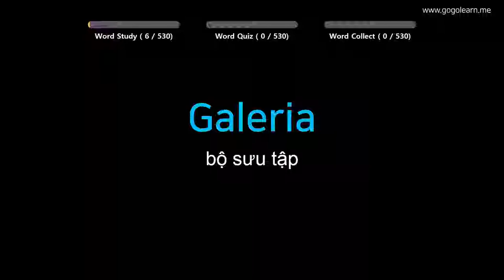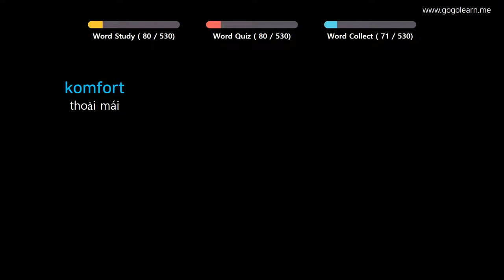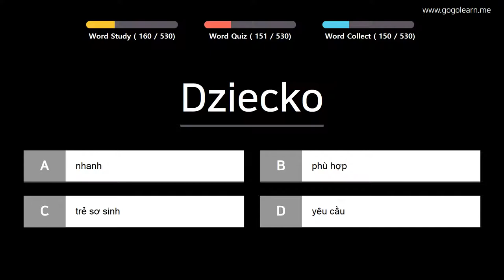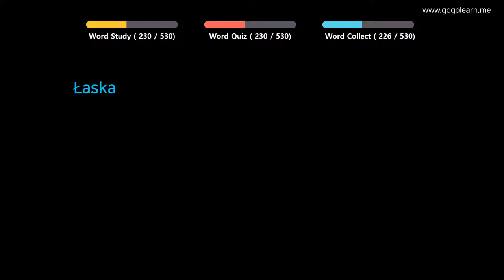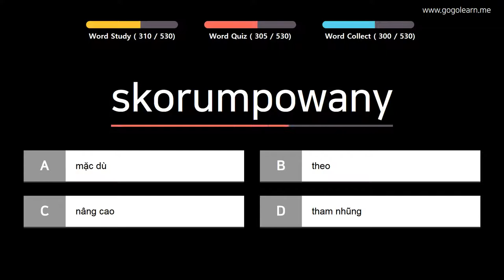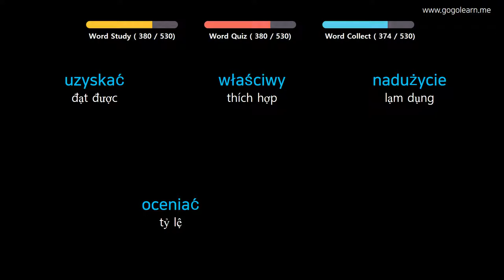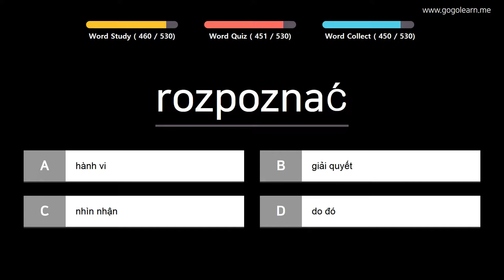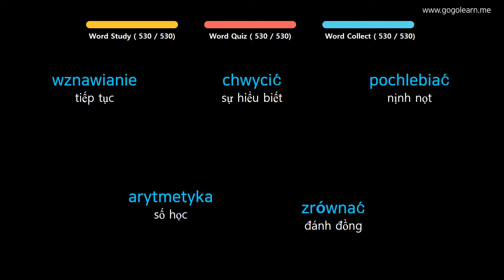Học Tiếng Ba Lan|Phần 11: Từ Vựng Tiếng Ba Lan Dùng Trong Giao Tiếp | Golearn